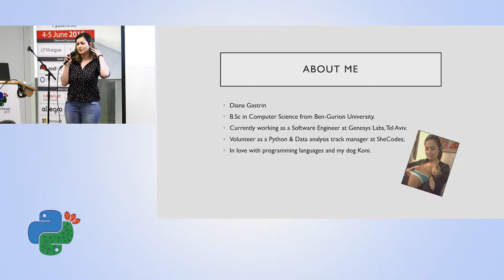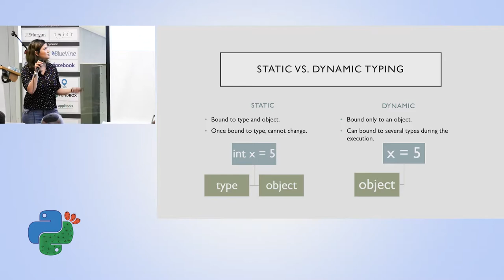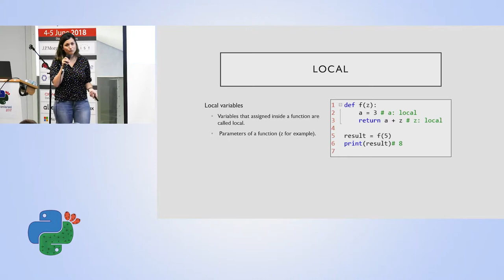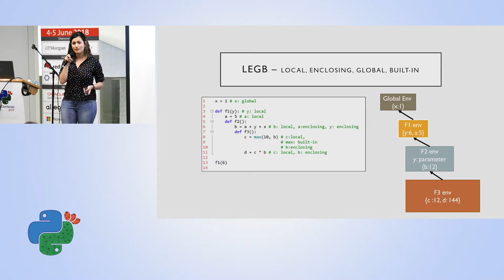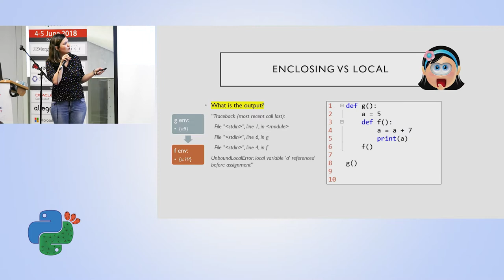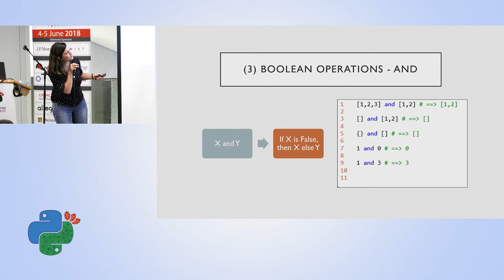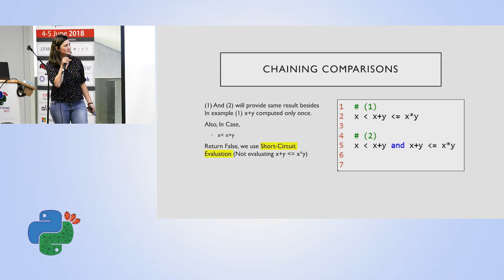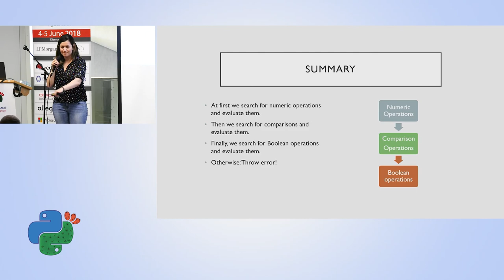Python: Behind The Scenes - Diana Gastrin - PyCon Israel 2018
When you are writing code, you have a very clear target: that the code will run and that the output will be accurate. But have you ever stopped and thought about the language in which you are writing?

The lecture will deal with topics that programmers usually don't talk about: evaluation order, the variables environment, what happens behind the scenes, and in general - the meaning of every line of the code.